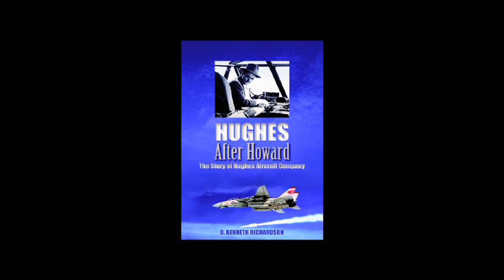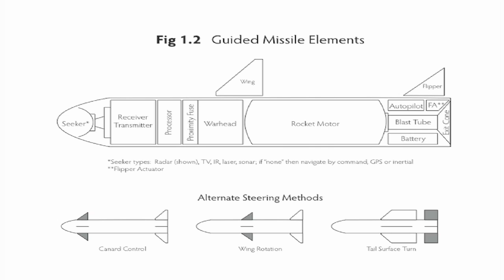Hughes after Howard - The History of Hughes Aircraft Company - Ken Richardson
People everywhere have heard of the eccentric Howard Hughes, but few know that in 1953 he virtually disappeared from the company he had begun in 1932.  Under new, creative, and inspired management, Hughes Aircraft Company became the leading military electronics organization in the world and rose to 85,000 employees.  Some called it a national treasure. In this new 496-page book, Hughes Aircraft Company's past president Ken Richardson shows how this was done. Collaborating with over 60 past employees, Ken has compiled this remarkable piece of American aviation history. Learn about many complex products in all fields of electronics crafted by this highly motivated, inventive team